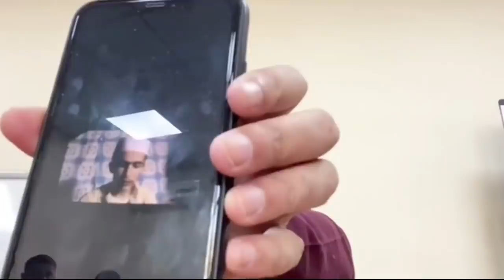Мана Идлиб ҳақиқати